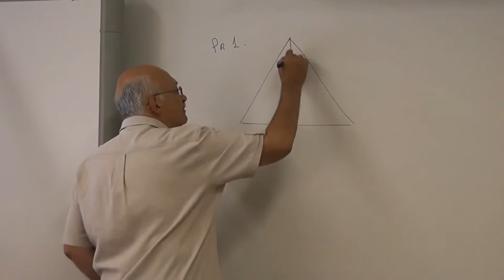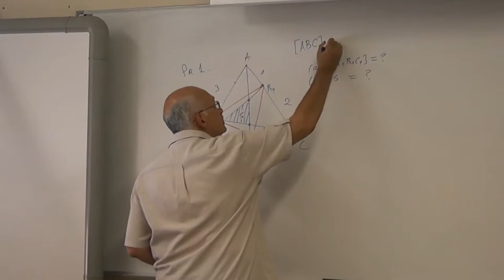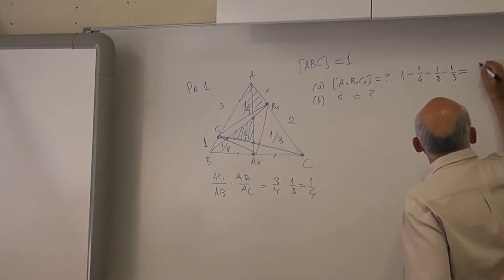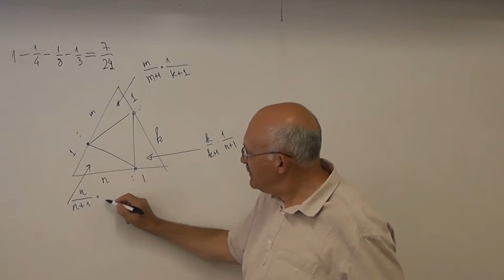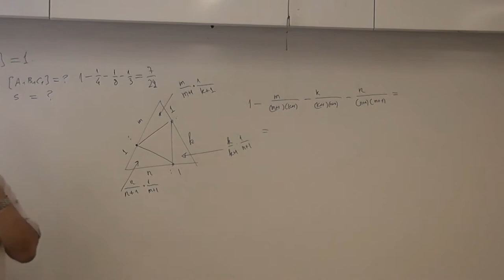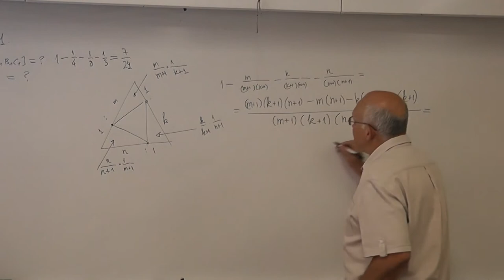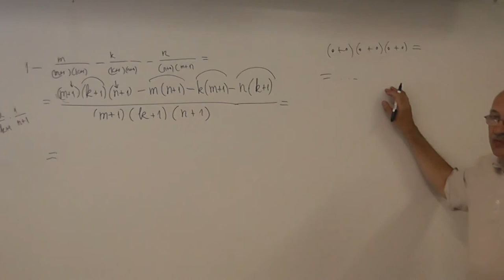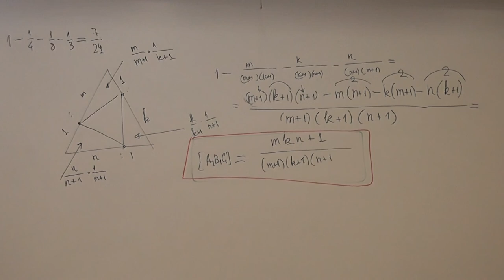53 Площадь вписанного в треугольник треугольника